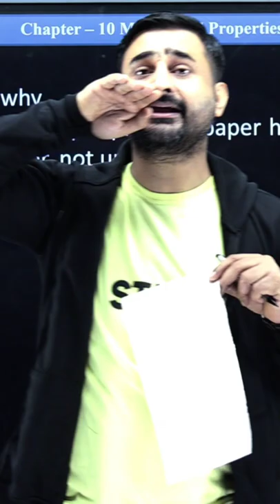Practical Application of Bernoulli's Theorem | Rakesh Pandey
Practical Application of Bernoulli's Theorem | Rakesh Pandey || NEET-JEE ||

In this Video we will discuss about Practical Application of Bernoulli's Theorem from Chapter 10  from class 11th